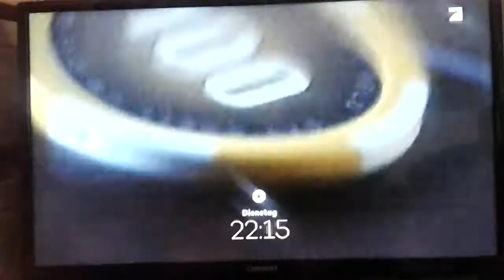Das Duell um die Geld / Trailer März / Pro Sieben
Das Duell um die Geld am Dienstag um 22:15 Uhr auf Pro Sieben.